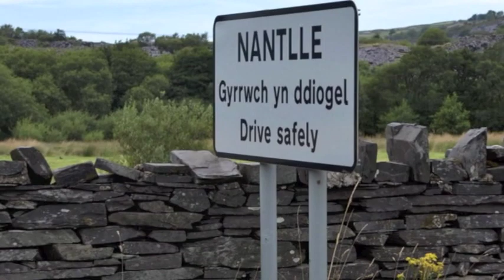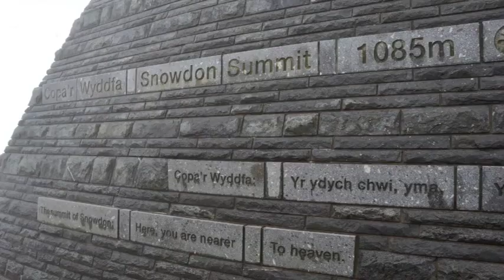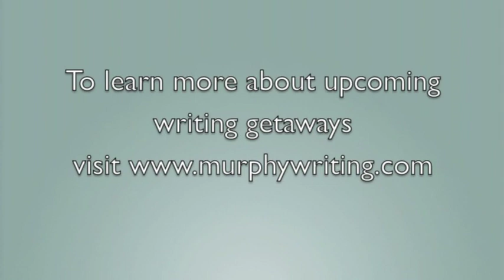Myth, Mountain & Imagination - Wales 2012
Highlights of Murphy Writing's 2012 Writing Getaway in Wales, created by participant Nicole Zuckerman. Mae fy hofrenfad yn llawn llyswennod. Try and say that three times fast. to learn about upcoming writing retreats in the US and abroad.